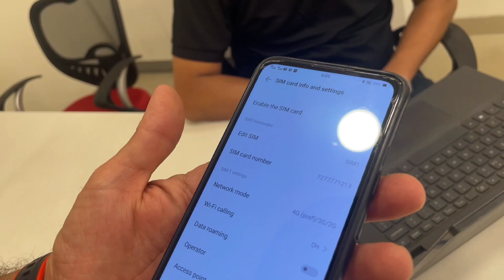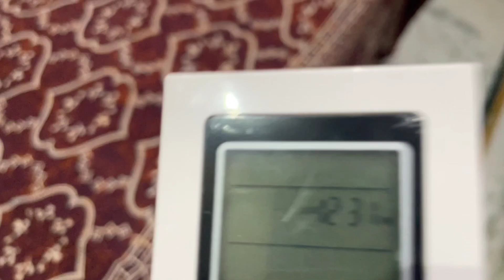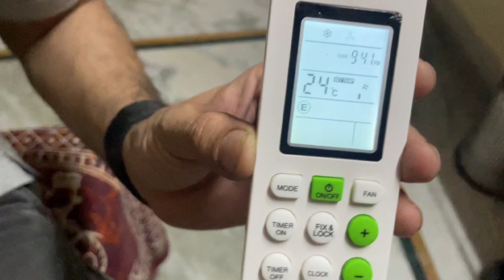Buying New AC 🤑 | Purana AC kharab Ho gya 😥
This Video Is All About Entertainment! Please Don’t Hate Anyone 🙏🏻